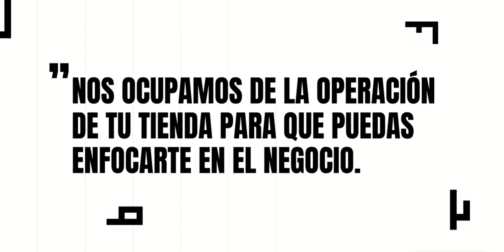Arbusta | Servicios para eCommerce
Te invitamos a conocer nuestros servicios de E-commerce, hechos para ayudarte en tu transformación digital.

Nos convertimos en tu socio estratégico ofreciendo una solución integral que te acompañará en la planificación, operación diaria y crecimiento de tu E-commerce.